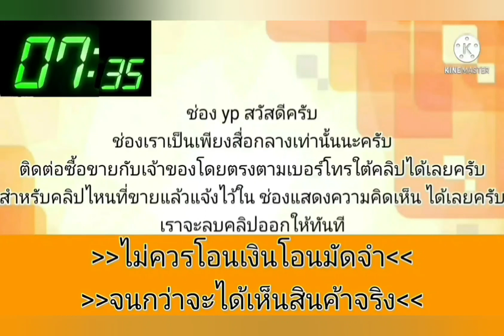ขายด่วน‼️ 55,000 บาท👉สวยหรูเกินราคา👍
2004 Nissan ซันนี่ท้ายแตงโม

฿55,000

ขายนิสสันท้ายแตงโมเกียร์ออโต้เล่มพร้อมโอนดูรถนครปฐมสนใจ[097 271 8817 ]